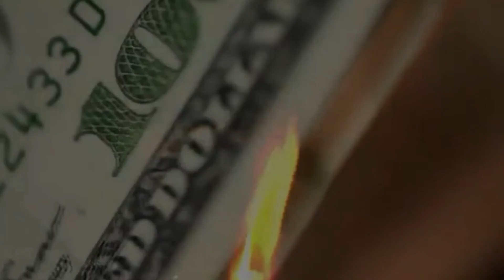Robert Helenius vs. Franz Rill Highlights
Robert Helenius vs. Franz Rill 2015

Robert Helenius vs. Franz Rill

Heavyweight Robert Helenius Vs Franz Rill Full Fight Highlight